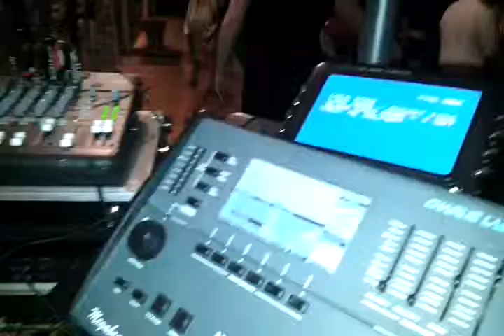Florence Art Ensemble Singer Dj live